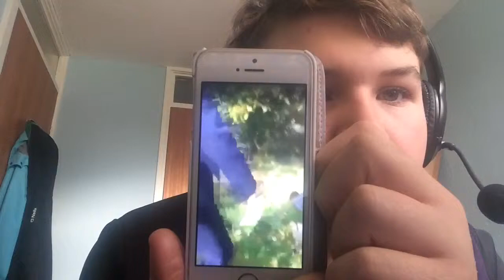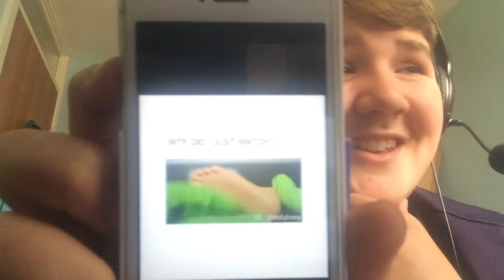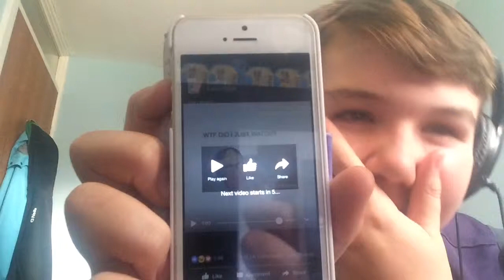REACTING TO FACEBOOK VIDEOS!!!!